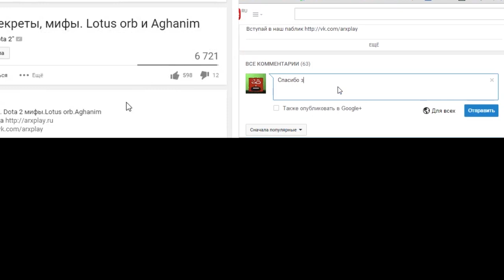Открытие сундуков "Endless Gaze" 2015 в Dota 2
Endless Gaze 2015.Открытие сундуков. Dota 2